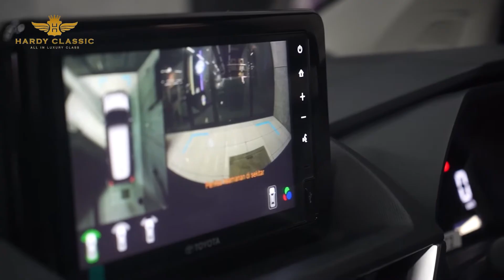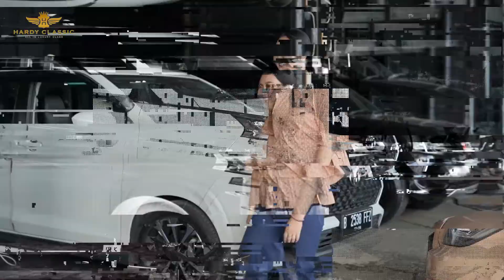INTERIOR KECE BUAT TOYOTA VELOZ KAMU!